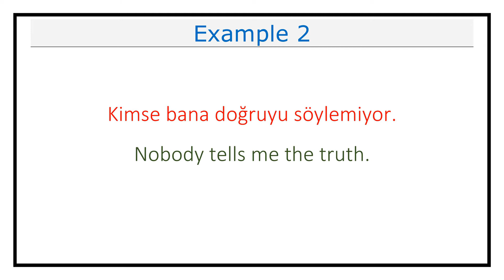Pronunciation of Doğru (True/Truth/Line) In Turkish